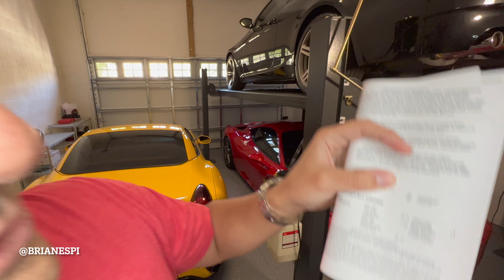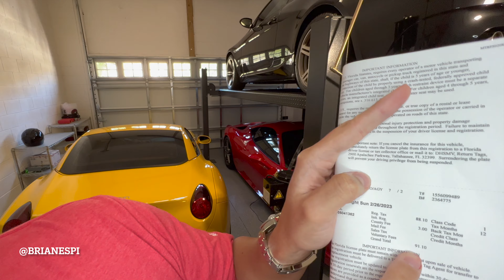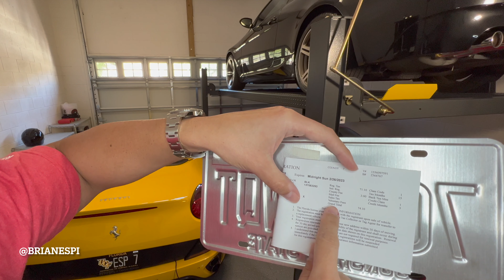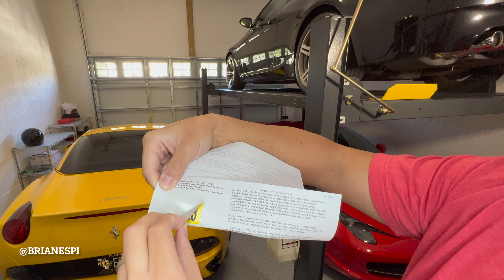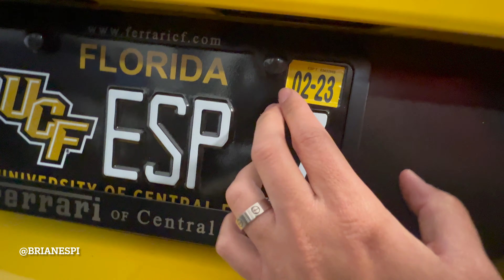QUANTO EU PAGO DE IPVA * R$ 5 MILHÕES EM CARROS *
Espero que aproveitem esse vídeo mostrando o preço do IPVA da Ferrari 458 Italia, Ferrari California, Maserati Granturismo S e BMW M6 E63.

Brian Espi